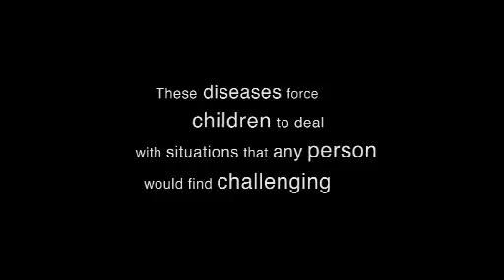Crohn's & Colitis Australia Youth Programs